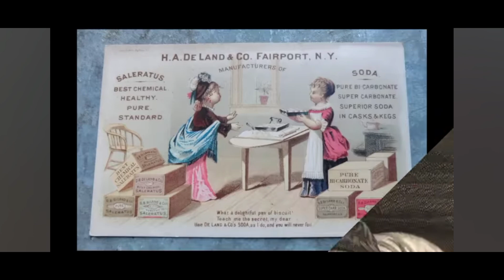The Origin of Bride's bouquet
Brides do often use bouquets as part of their wedding. But do we really know where and how it is first started?